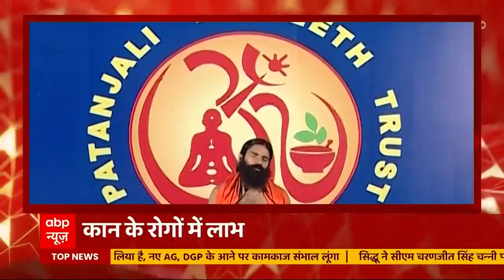कान के रोगों के लिए बाबा रामदेव का बताया ये योग करें | Yog Yatra | Baba Ramdev